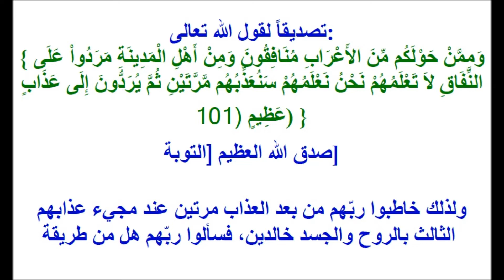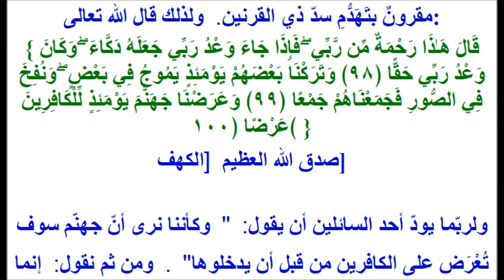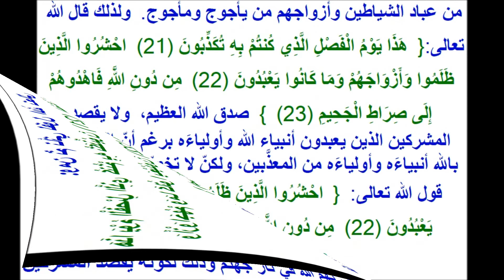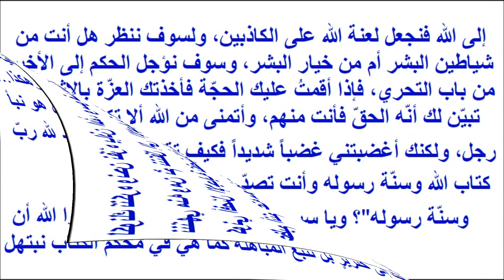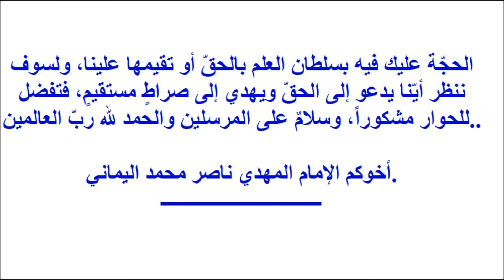الإمام المهدي: الردّ الثاني من الإمام إلى أحمد عمرو ..